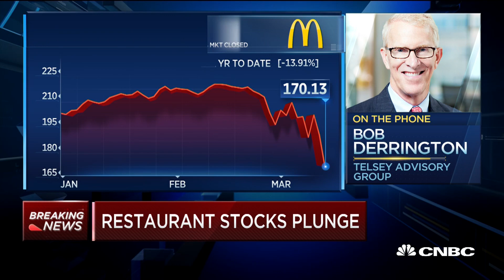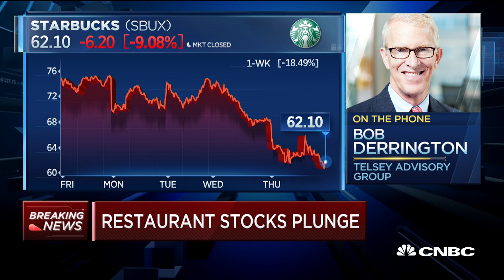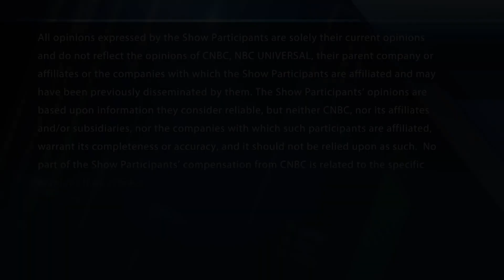Restaurant stocks plummet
Bob Derrington, Telsey Advisory Group, looks at the restaurant sector. With CNBC's Brian Sullivan and the Fast Money traders, Tim Seymour, Brian Kelly, Dan Nathan and Guy Adami.

Domino’s Pizza is the only restaurant stock that’s trading positively year-to-date as investors bet that more consumers will stay home and order pizza delivery during the coronavirus outbreak.

The pizza chain’s stock, which has a market value of $12.3 billion, is up nearly 8% so far in 2020. Shares of Starbucks and McDonald’s have fallen in the double digits in the same period. Like many in the industry, both of those restaurants offer delivery through third-party providers like DoorDash and Uber Eats, but it is a small part of their overall U.S. sales.

“In this situation we’re in, the delivery-based business is obviously a more favorable narrative relative to others in the restaurant industry,” Cowen analyst Andrew Charles said in an interview.

Domino’s has been investing in its delivery business for the last few years through its “fortressing” strategy. Under the strategy, stores are added to existing markets to be closer to customers, making deliveries faster and to increase driver tips. In the current environment, this could be an advantage. If one location has to be closed temporarily due to the virus, customers will likely still be able to receive delivery from other nearby locations.

Domino’s shares surged 25% on Feb. 20 after the company’s fourth-quarter earnings and U.S. same-store sales beat Wall Street’s estimates. While the stock has lost some momentum since then, not all of its gains have been erased.

“That was something that was definitely needed for them. It was something that they hadn’t really had over the past two quarters,” Charles said.

But the pizza chain’s stock could start to feel the pinch as sporting events are canceled. On Friday, shares were trading down about 4% before the market’s open. Last year, Domino’s offered half-off pizzas during March Madness, a promotion that helped the chain weather competition from third-party delivery providers in its first quarter. The annual NCAA basketball tournament has been canceled this year due to the pandemic.

Domino’s stock losses on Friday came as the broader market rebounds from the worst day of trading since 1987.

CNBC TV